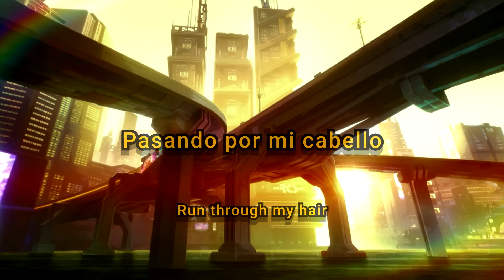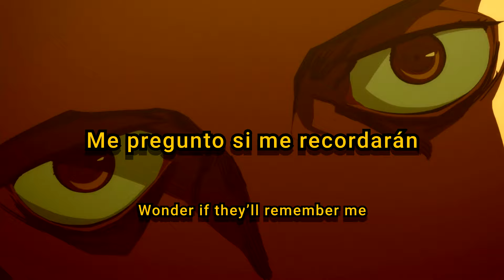otuka - skin (Sub. Español & Lyrics)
★Anime★

Cyberpunk: Edgerunners

Song//Canción

otuka

Prod. by

 disdain

tbu

★Codeine Patches★

Lyrics:

Oh, to feel your hands
Run through my hair
Again

To hear you call my name
I’d do it all again
To feel your warmth and body
On my skin
To have someone around
To call a friend
Is that too much to ask for?
Shall I beg?

You know that it’s killing me
Inside
Cuz it should’ve been me
Instead that night
Wonder if they’ll remember me
When I die
But we’ll never know

On my skin
Shall I beg?